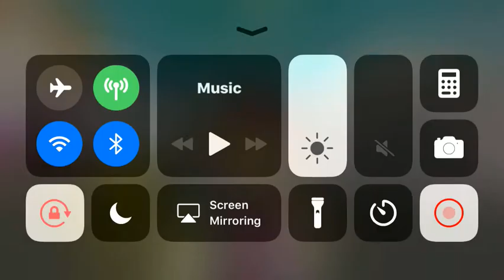Best of Trains photos and Roblox videos 17